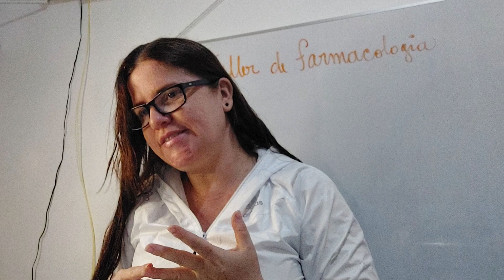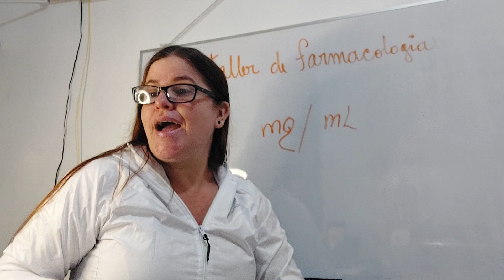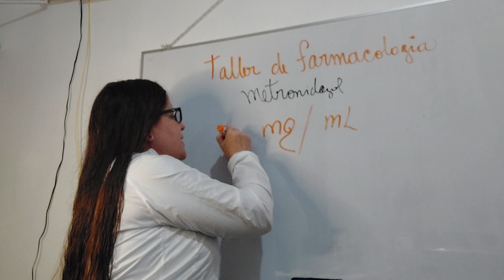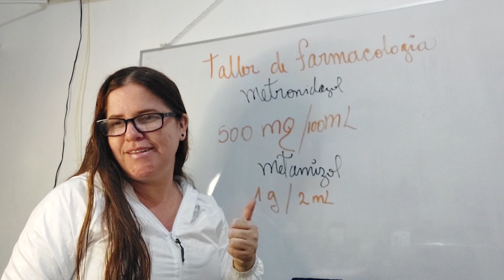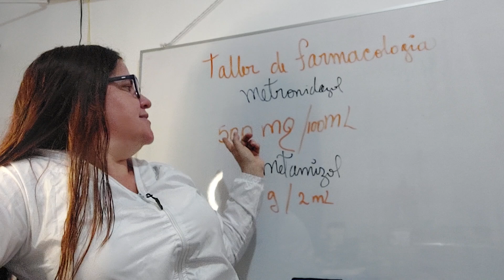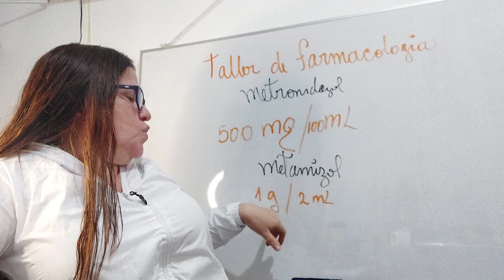PRESENTACION GENERAL DE LOS FÁRMACOS, MUY FACIL CON EJEMPLOS!! ✍🏼✅🏥